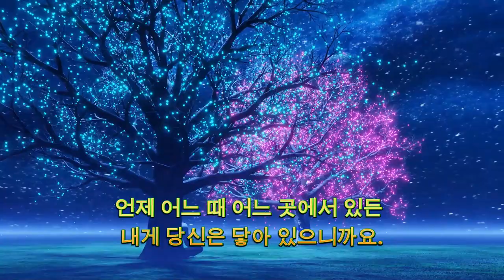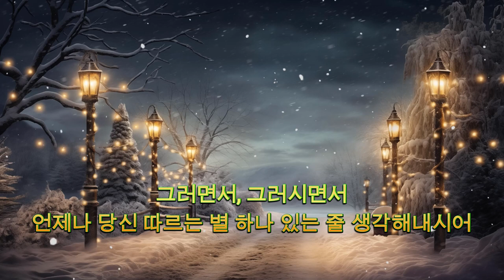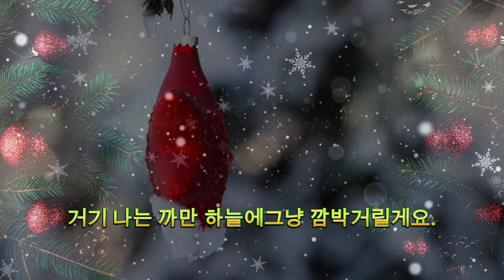⭐별 하나, 김용택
호야아재tv 오시는 걸음 걸음 오늘도 별처럼 빛나는 하루이시길~~💕